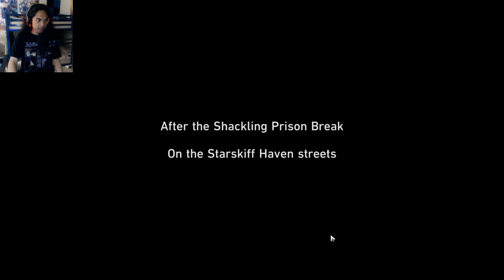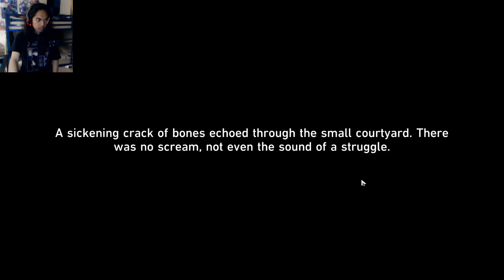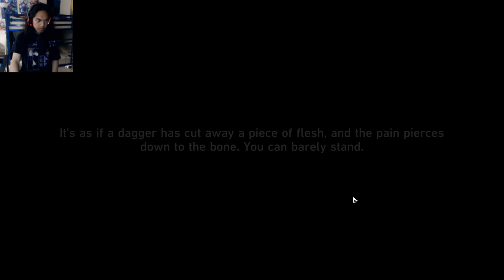Honkai: Star Rail - Trailblaze Continuance Mission - Part 12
Brand - Shinobee
Processor - 4.0GHz